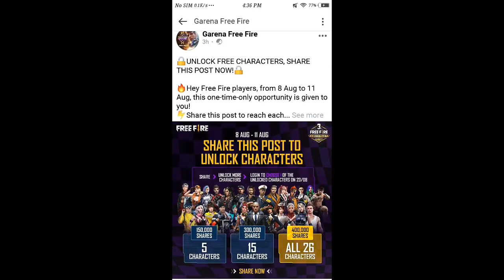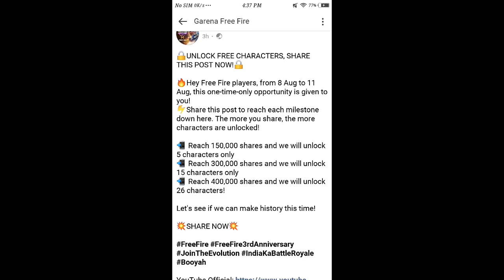HOW TO GET ALL FREE CHARACTERS IN || FREE FIRE || BY SRV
IF YOU WANT FREE CHARACTERS
THEN WATCH MY VIDEO.

(( Is baar voice me bolne ka try kiya hu😅
or voice changer se change kr diya hu pta nhi ab kese hoga.))